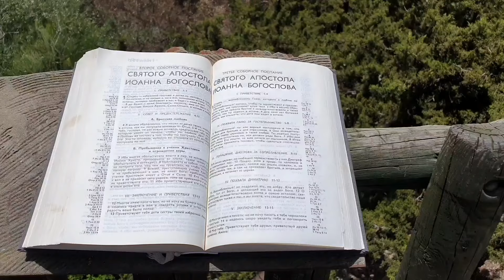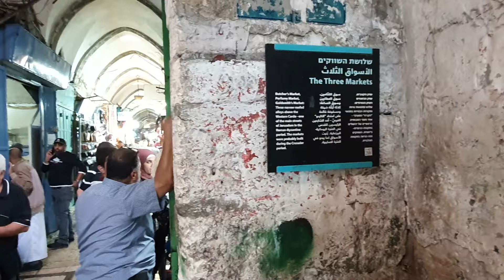Прогулка по Иерусалиму/Три рынка- наследие крестоносцев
В Иерусалиме переплетение культур, традиций, истории. В нескольких шагах от храма Гроба Господня находится небольшой район, который носит название "Три рынка". Мы совершим прогулку по нему, погрузимся в атмосферу восточного базара и познакомимся с его историей.